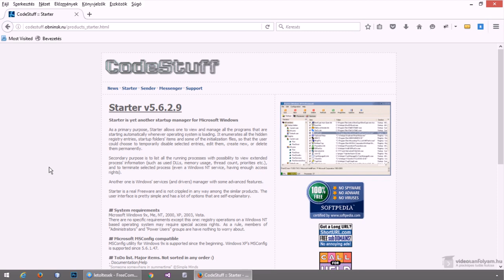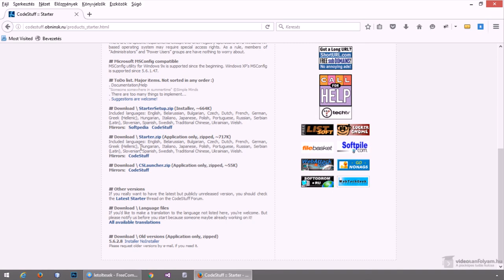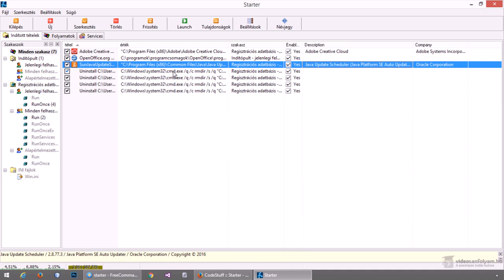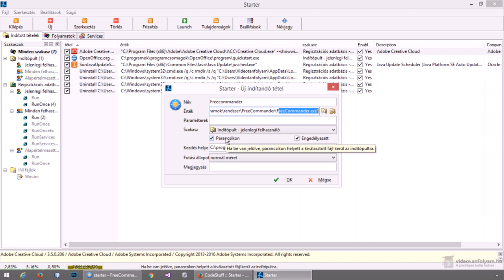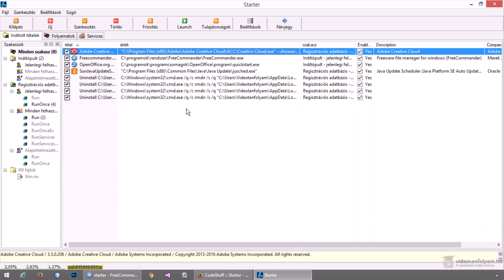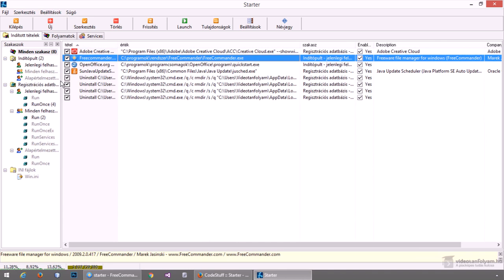Automatikusan induló programok létrehozása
Amikor a számítógépünket bekapcsoljuk, akkor a legtöbb esetben elindítunk egy vagy több programot, amelyeket használni akarunk. Azonban ez teljesen automatikussá tehető, így csak be kell kapcsolnunk a gépünket és 1-2 percen belül használhatunk mindent (SSD esetén sokkal kevesebb), anélkül, hogy egyesével kellene elindítani. Ez meglehetősen kellemes tud lenni, ezért ebben a videóban megnézzük, hogyan lehet egy ingyenes programmal beállítani (vagy törölni), hogy automatikusan elinduljon egy (vagy több) program.